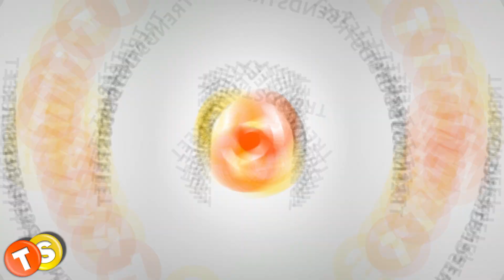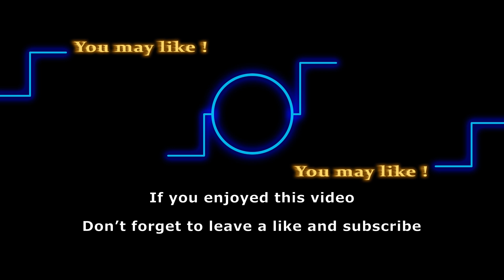Remembering Bold and the Beautiful stars we have lost recently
In this video, we’re remembering the B&B stars who passed away recently and taking a look back at their careers. Here are six stars from the Bold and the Beautiful who passed away in the past year.

Here are some of the shows that we love to follow:
General Hospital
Days of Our Lives
Gold Rush
Street Outlaws
Deadliest Catch